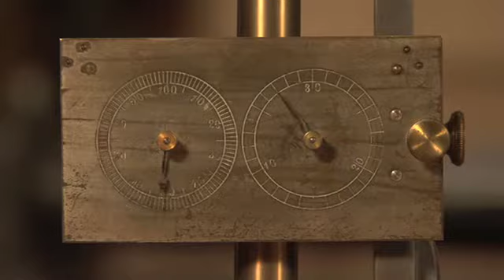Puluj's apparatus for the mechanical equivalent of heat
Apparecchio di Puluj

Fondazione Scienza e Tecnica, via G. Giusti 29, Firenze